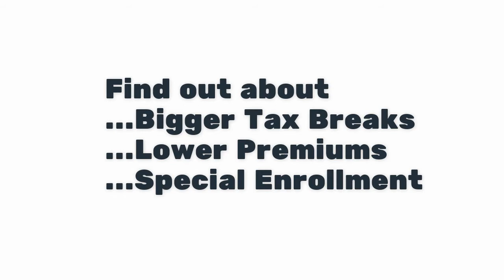COVID-19 - Have You Lost Your Job or Health Insurance?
COVID-19 caused many people to lose health coverage when they lost a job. Losing health coverage, a job, or your home can mean you're eligible for special enrollment in a new health insurance plan. We help people find the right plan from Healthcare.gov, explain your coverage, and offer free service as your agent - at no charge to you. or call . healthinsurance COVID-19